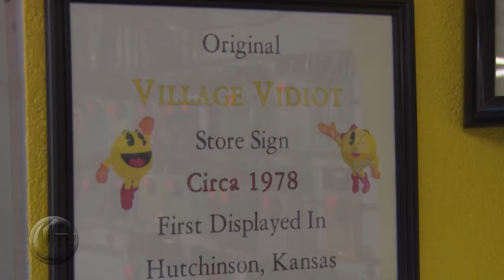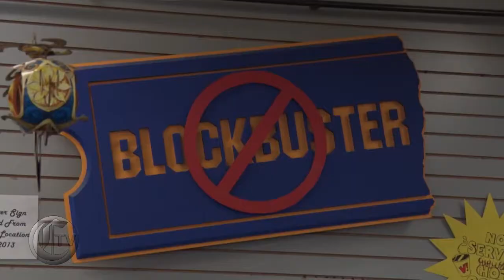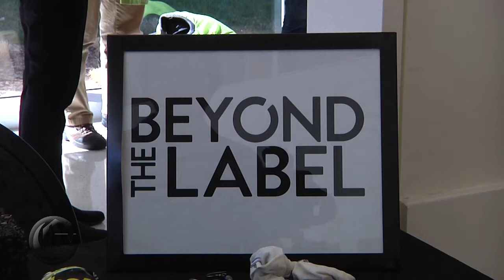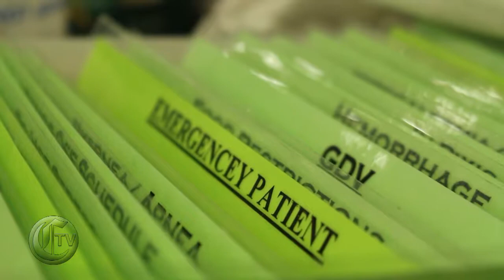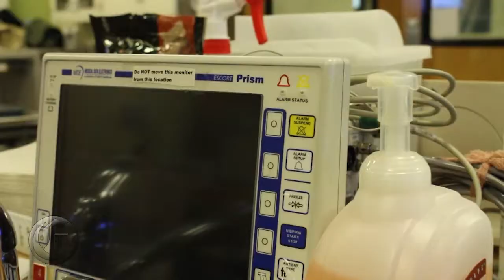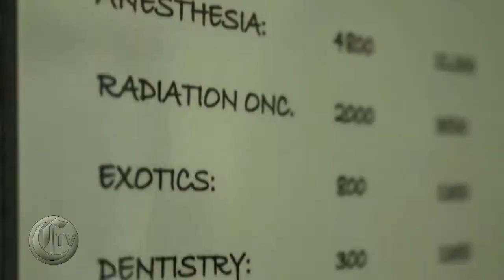CTV News Segment: Thursday, March 30, 2017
Tonight on CTV, we take a look at the latest in Fort Collins and Colorado news! We take a look at ASCSU debate, a live look with our field reporter, a local video store that is being affected by the construction, carbon footprint, a disability film festival, and marijuana  effect on pets. All this and more!